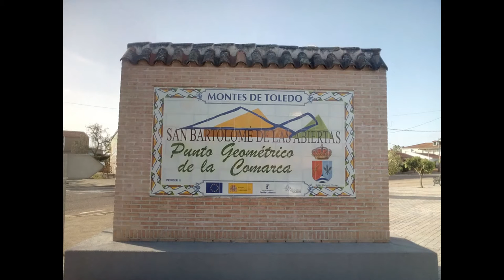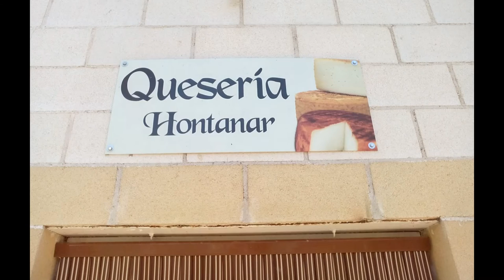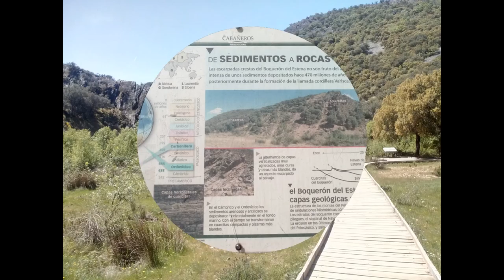En ruta por tierras manchegas y toledanas, queserías de los Montes de Toledo y cabañeros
Vídeo de fotos para hacer una ruta por tierras manchegas y toledanas, parada en la Capital del Aceite con D.O.P., Los Navalmorales, queserías artesanales donde elaboran productos y derivados de la leche de cabra, como la Quesería Cerrucos de Kanama en Navalucillos, Quesos en y de la Sierra de Hontanar, quesos Valdehornos en Horcajo de los Montes y quesería de la Jara en La Nava de Ricomalillo, mientras recorremos dos de las ocho comarcas de Toledo, atravesamos sus Montes y paseamos por su Parque Natural y Nacional de Cabañeros, con varias zonas recreativas, como el Boquerón del Estena, y posibilidades de entrar a conocer La Siberia extremeña desde Bohonal de los Montes. Forma parte de un post en el blog amigo